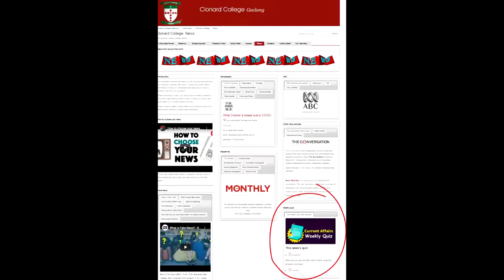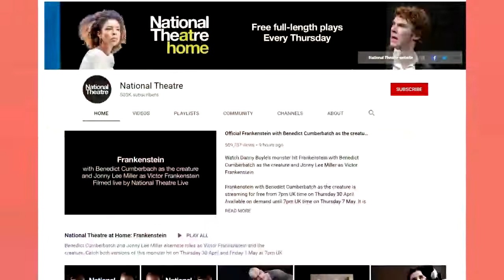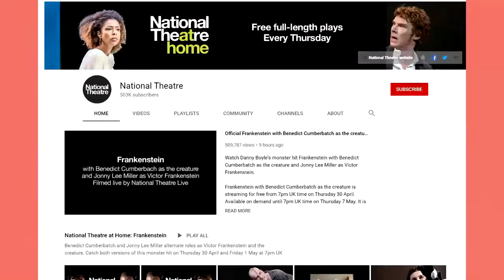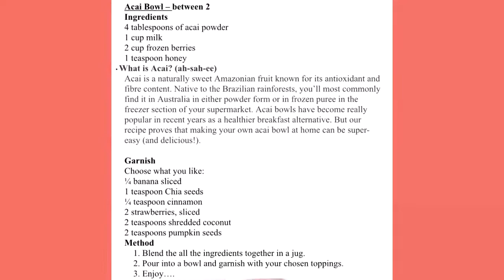Clonard Chronicles - S01-E02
Our College Captains are back with a jam-packed episode, featuring a recipe, workout, challenge and a mystery guest. Who could it be?